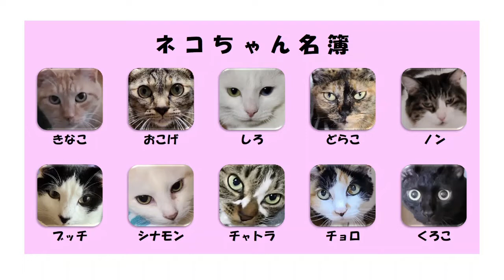【猫】正体不明をやっつけろ！